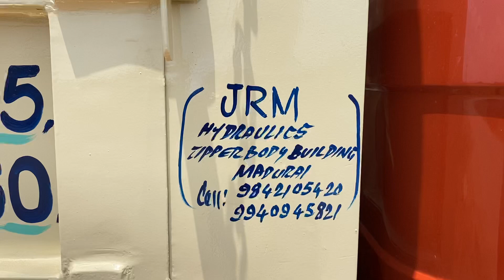TATA 407 BS6 ,JRM MADURAI